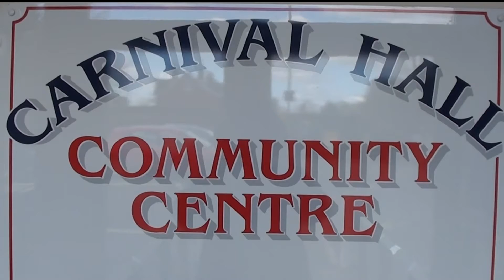Basingstoke Intake 82 Get-together 2014 Part-1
Filmed and Uploaded by: Mr Rajendra Kumar Limbu. Basingstoke Intake 82 Get-together was took place on Saturday 22nd March 2014 at Carnival Hall community Center.